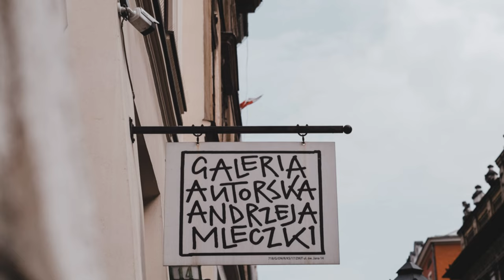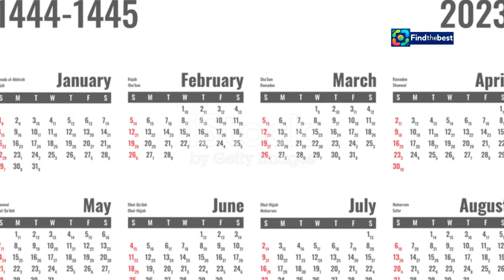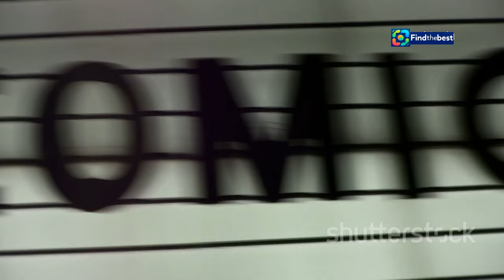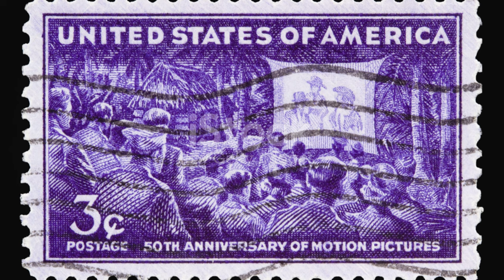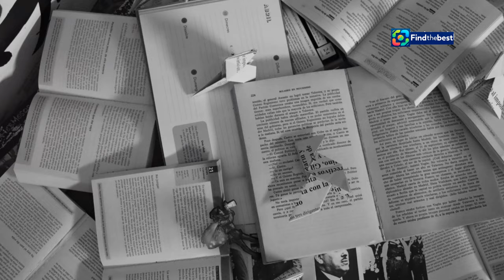"LOGOS Gombrowicza: A Theatrical Celebration of Witold Gombrowicz in Tychy"